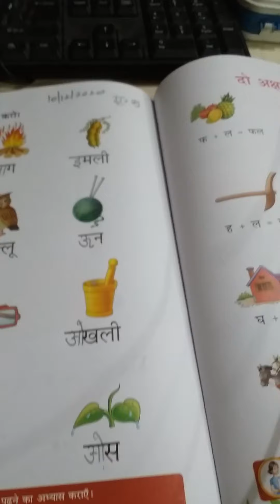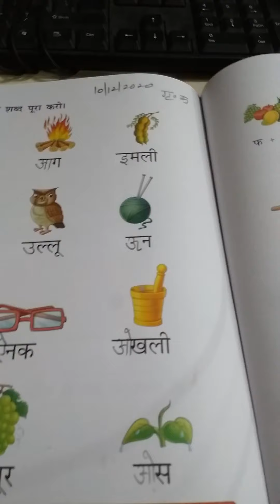10 December 2020 Lkg Hindi work